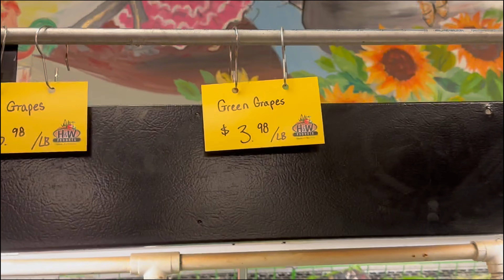My First Snowfall Experience in Edmonton, Canada | How We Spent Our Whole Day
Welcome to the Channel. This Video is all about Snow in Edmonton,Canada. Its 23 October and there is First snow in Edmonton. So I am showing Snow in this video & how we have spent our whole day. I hope you will love this Video. First Snow in Canada and First Snow in Edmonton, ALberta.